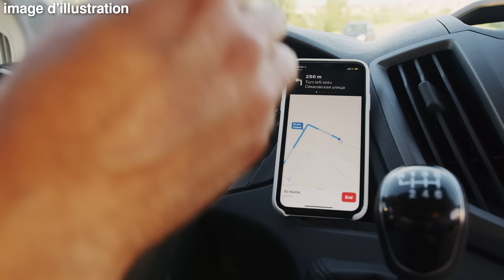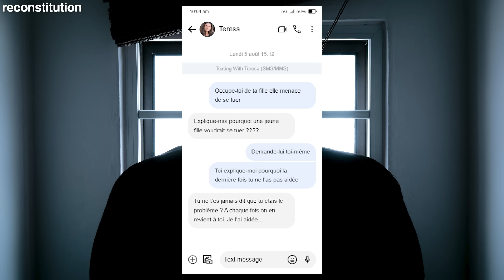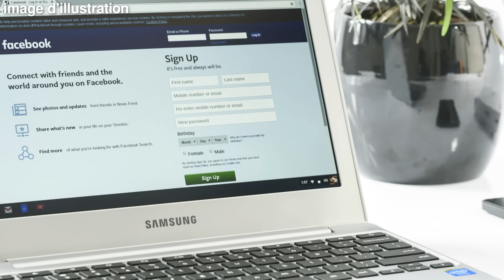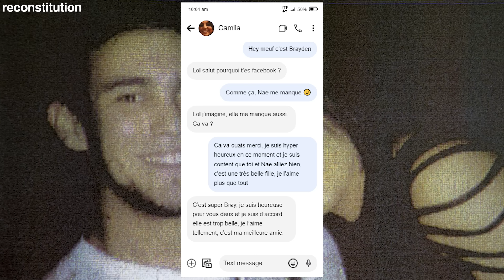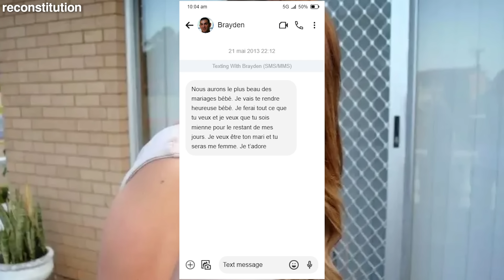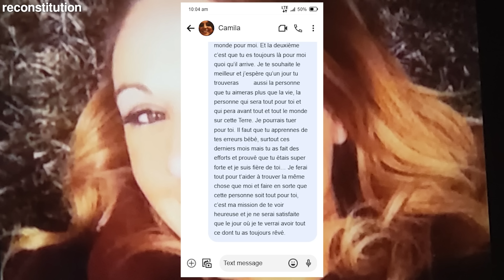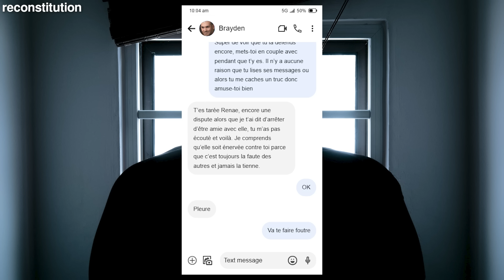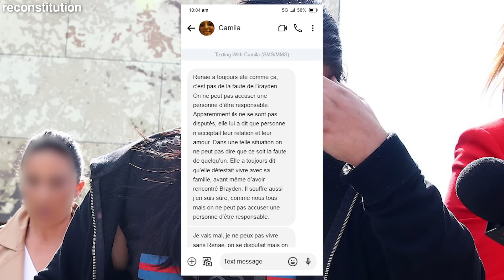LA FAUSSE HISTOIRE D'AMOUR QUI L'A MENÉE À SA MORT : l'affaire Renae Marsden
Renae Marsden est une fille joyeuse et pétillante, alors quand elle se jette d'une falaise à l'âge de 20 ans, ses proches exigent des réponses et ils ne sont pas au bout de leurs surprises.

00:00 Introduction
00:18 Renae
11:38 Camila
20:29 Brayden
32:53 La fin
42:56 Menteuse
51:13 Conclusion